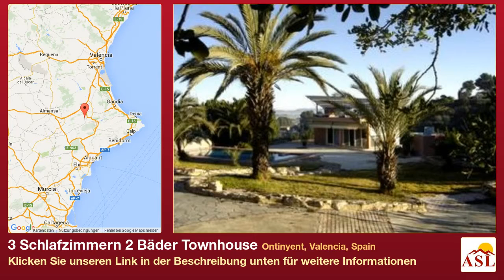3 Schlafzimmern 2 Bäder Townhouse zu verkaufen in Ontinyent, Valencia, Spain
Weitere Infos auf Townhouse zu verkaufen in Ontinyent, Valencia, Spain mit 3 Schlafzimmern, 2 Badezimmern